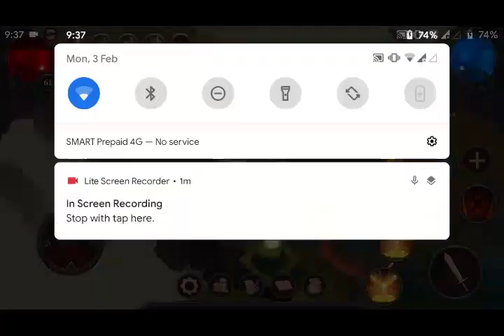Vengeance RPG : 0.8.2 Update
Ruins 3 and 4
New boss
Gonna need the meditation again xD